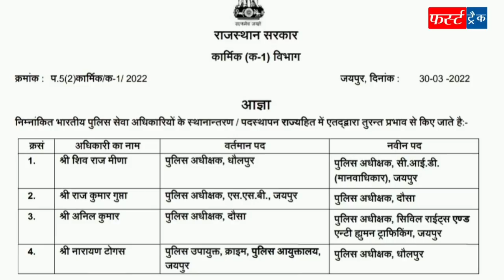AEN व JEN मारपीट एवं लालसोट की डॉ. अर्चना मामले में गाय पर गिरी गाज- धौलपुर SP व दौसा SP को हटाया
AEN व JEN मारपीट एवं लालसोट की डॉ. अर्चना शर्मा मामले में गाय पर गिरी गाज- धौलपुर SP व दौसा SP को हटाया।

फर्स्ट ट्रैक धौलपुर। ये धौलपुर जिले का सबसे ज्यादा लोकप्रिय और सबसे अधिक विश्वसनीय चैनल है। इसे धौलपुर जिले के गांव गांव में लोग देखते हैं और पसंद करते हैं। इसके माध्यम से ग्रामीणों को सटीक, सत्य और सही सूचनाएं समय-समय पर मिलती रहती है।